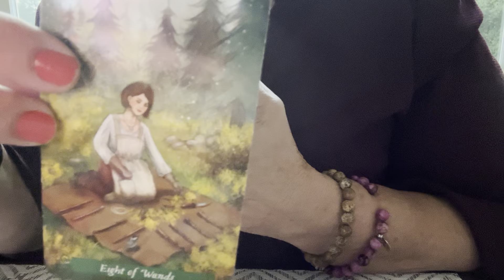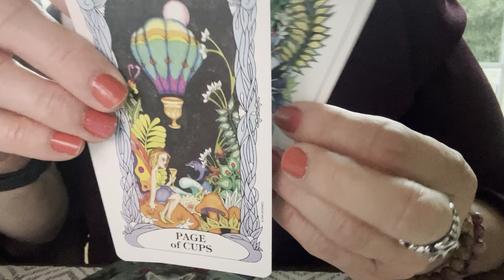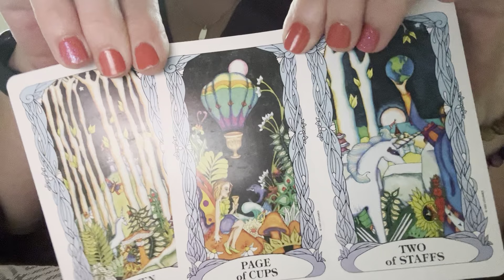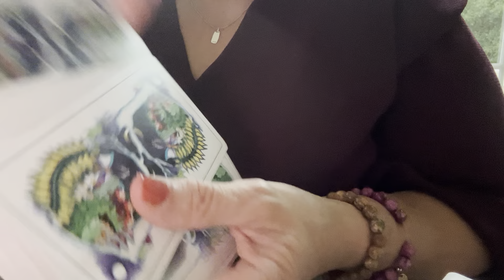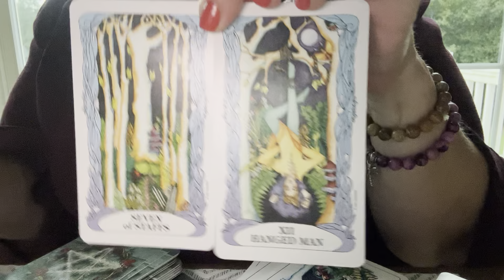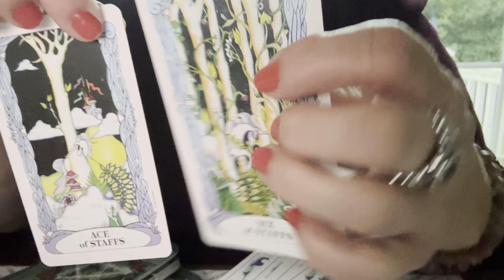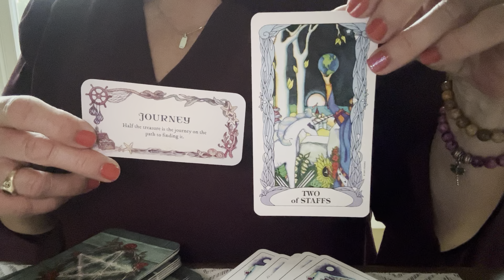Libra ♎️ The Door Is Open! What You Need To Know The Week of September 18, 2023 ￼